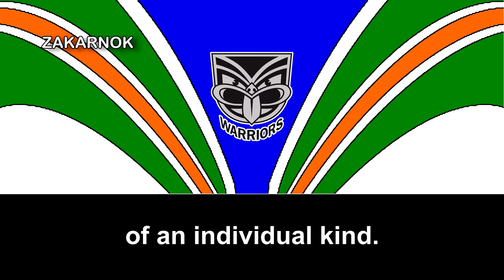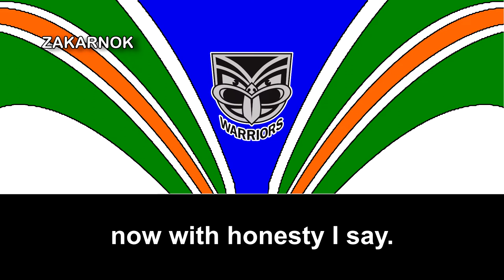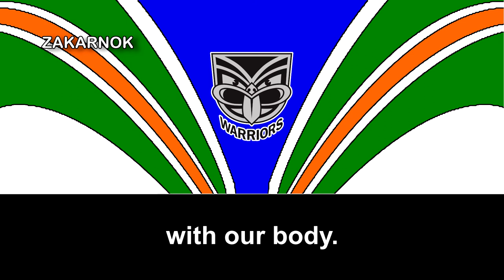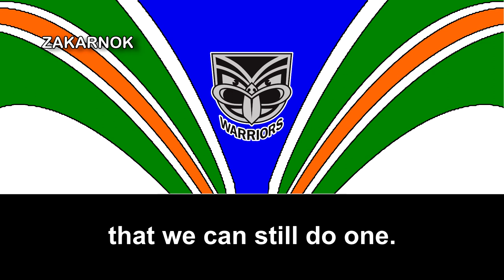Himno del New Zealand Warriors (Anthem of New Zealand Warriors)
El New Zealand Warriors es un equipo profesional de rugby league de Nueva Zelanda con sede en la ciudad de Auckland.

Ha participado algunas temporadas en la National Rugby League, la principal liga de rugby league de Australia, a pesar de que el club sea de Nueva Zelanda.